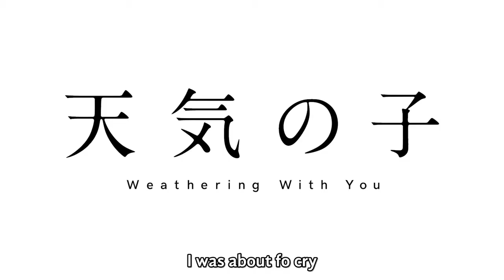Weathering With You ft. Harris Jayaraj |Aroun Artworks Media | Tenki No Ko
Weathering with you A.K.A Tenki No Ko is 2019 movie Directed by Matako Shinikai,from Studio Comixwave.Previously Brought us Phenomenal Hit Your Name I. 2016.Manjal Veyil is Song composed by Harris Jayaraj in Album Vettaiyadu Vilayadu.

Song : Manjal Veyil

Movie : Vettaiyadu Vilaiyadu

Composer : Harris Jayaraj

Aroun Artworks Media ©